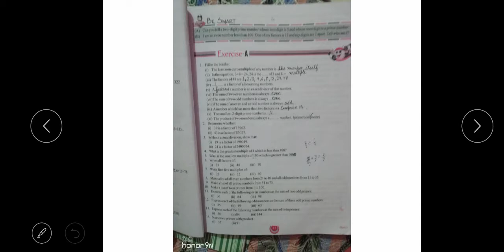Class 5th math ex-A complete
Pdf